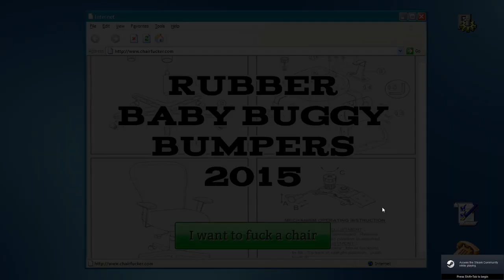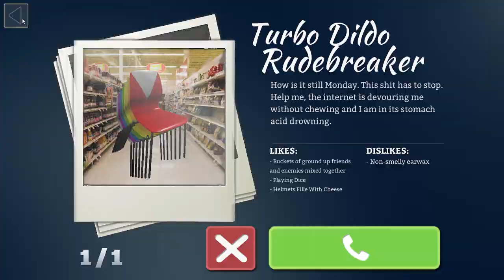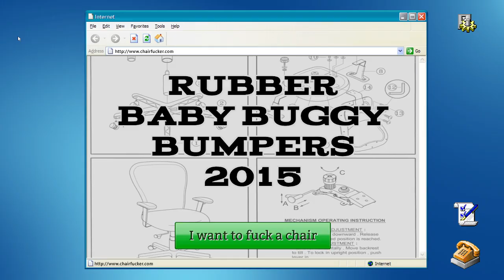rubber baby buggy bumpers